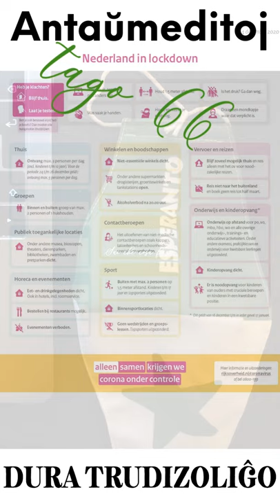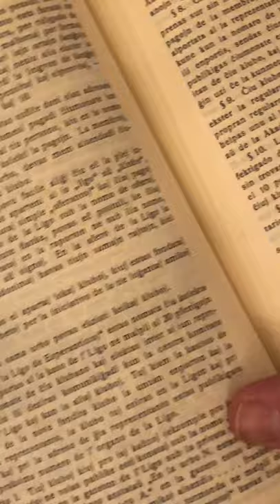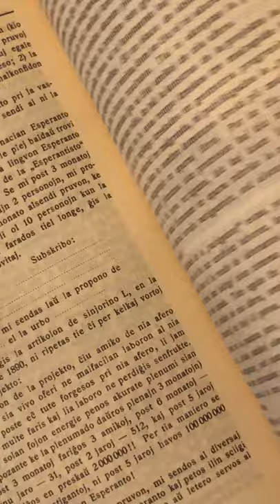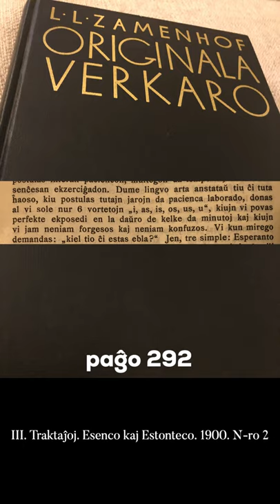Zamenhofa Medito 216 + Antaŭmedito 066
Kiamaniere la antaŭjuĝoj povas bremsi la komprenon de la Esperanto-gramatiko.